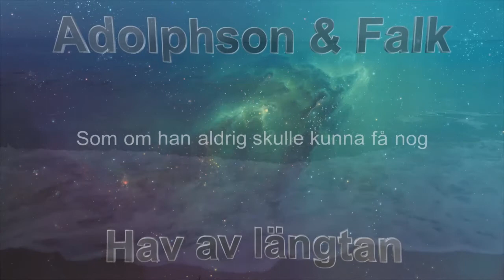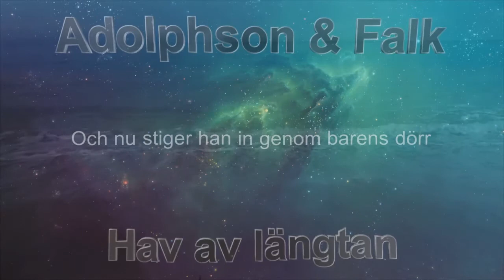Adolphson & Falk - Hav av längtan (Lyric video)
Adolphson & Falk - Hav av längtan

Hav av längtan
Runt omkring oss
Där vilsna vågor för oss fram
Finns det nånstans
Tid att vila
Hav av längtan söker hamn